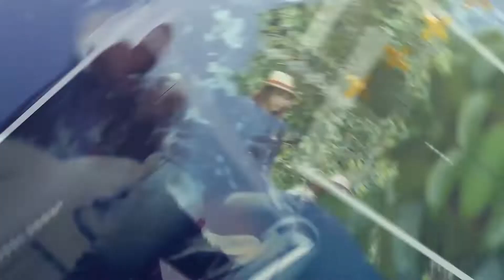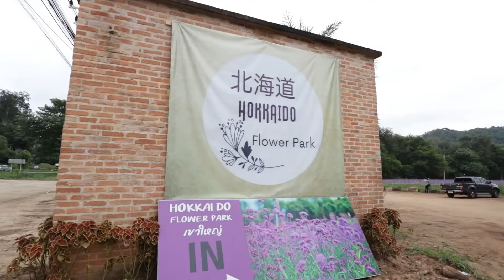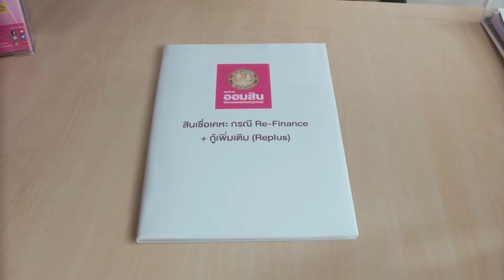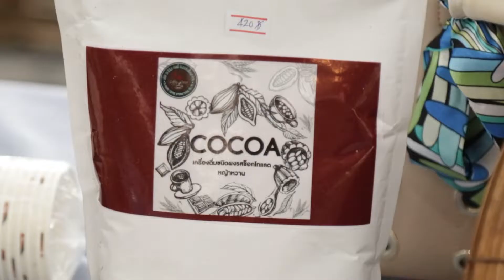เช็คอิน@โคราช_OA 28-11-2564_UpdateThailand